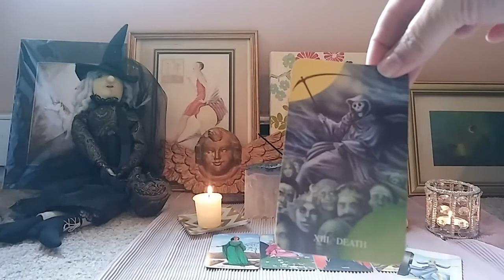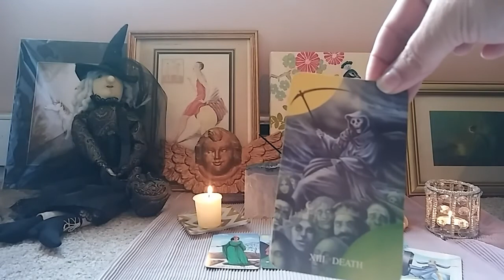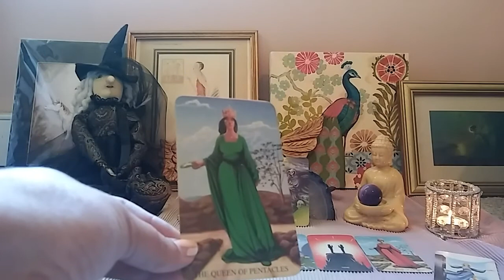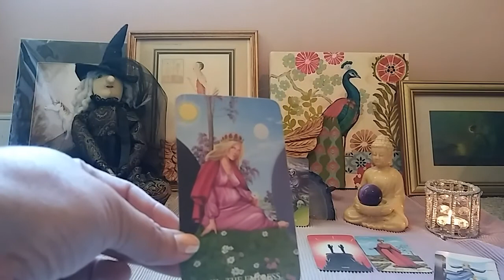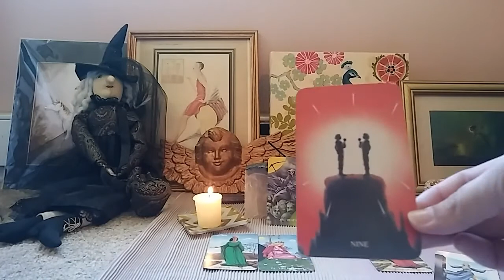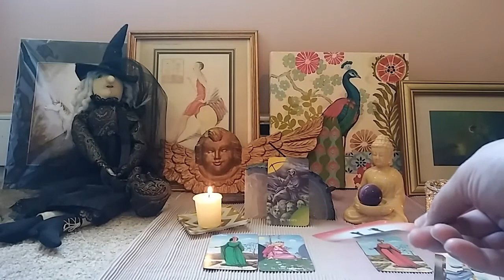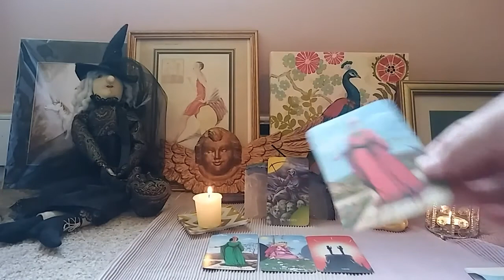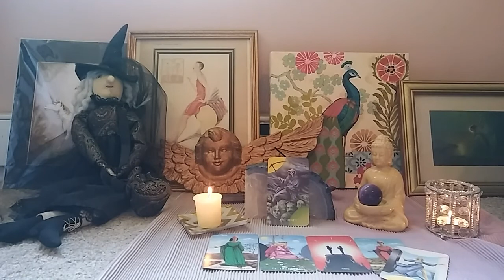PISCES - MAY TAROT FORECAST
Please watch for your Sun, Moon, Rising sign 🌙